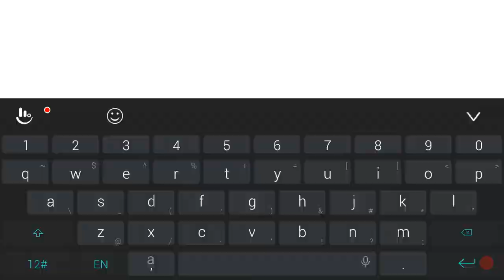lets play geometry dash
Im verymuch terrible at this game